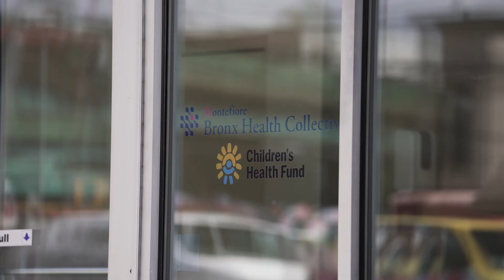Our Commitment To Ending Childhood Poverty - Better Together Ep #1 | Walgreens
Walgreens is committed to ending childhood poverty. We believe that every child deserves a chance to reach their full potential, and that starts with having the basic needs met.

That's why we partner with organizations like Red Nose Day to provide access to food for children in need, and work to make sure kids have the resources they need to succeed in school. With your help, we can make a difference in the lives of children across the country.

0:00 | Our Commitment To Ending Childhood Poverty
0:33 | Island Harvest
1:03 | Unidos US
1:23 | Gallop NYC
2:00 | Children’s Health Fund